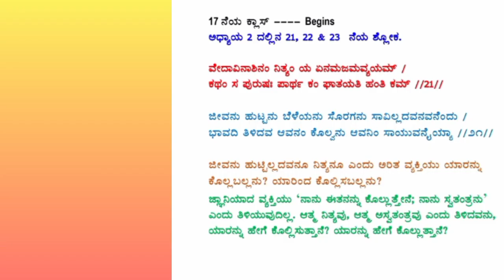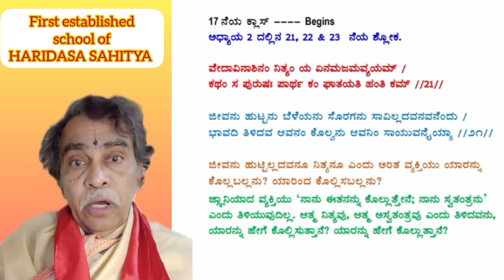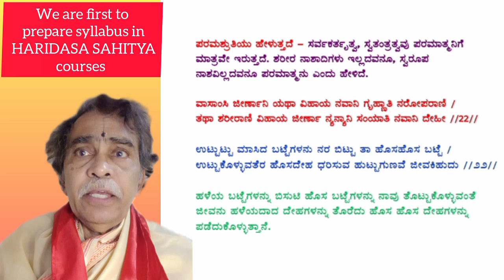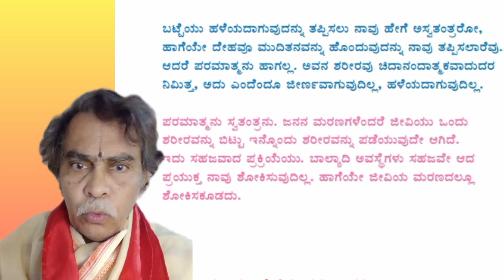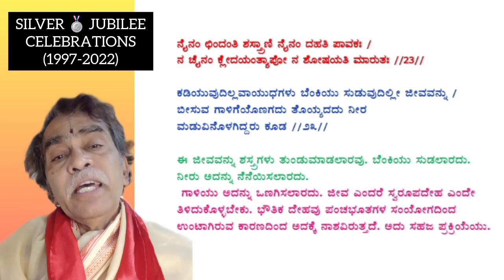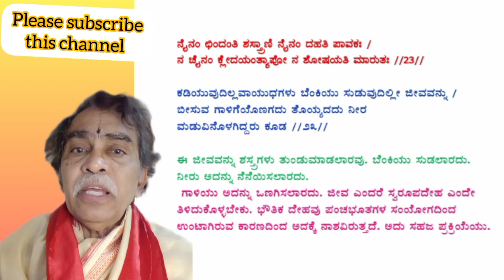17]ಗೀತಾಮೃತ ಅಧ್ಯಾಯ 2(ಶ್ಲೋಕ -21;22&23)/ಶ್ರೀ ಮಧ್ವ ಭಾಷ್ಯ ಅನುಸಾರ/ ಪರಶುರಾಮ ಬೆಟಗೇರಿ ಅವರಿಂದ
ಭಗವದ್ಗೀತಾ ಅಭಿಯಾನ. ಶ್ರೀ ಅಚ್ಯುತ ದಾಸರ ಸಾಂಗತ್ಯ ಅನುವಾದ ಸಮೇತ.
ಶ್ರೀ ಮಧ್ವ ಗುರುಗಳ ಗೀತಾ ಭಾಷ್ಯ ಮತ್ತು ತಾತ್ಪರ್ಯ ಅನುಸಾರ.

ಬೋರ್ಡ್ ನಲ್ಲಿ ಸಾಫ್ಟ್ ಕಾಪಿ ಪ್ರದರ್ಶನ ನೀಡಿ ವಿವರಣೆ.
ಪರಶುರಾಮ ಬೆಟಗೇರಿ ಅವರಿಂದ.

BHARATIYA HARIDASA SAHITYA VIDYALAYA BANGALORE KARNATAKA.

First established school of HARIDASA SAHITYA to prepare syllabus and study materials for each courses in HARIDASA SAHITYA starting from elementary studies Diploma studies and up to post graduation level of studies 25 YEARS back itself.

Newly formed institutions followed our spirit of teaching techniques, printing of study materials, project management and so on.

Let some more influencial organisations start Haridasa Sahitya Vidyalayas for the benifit of Society.